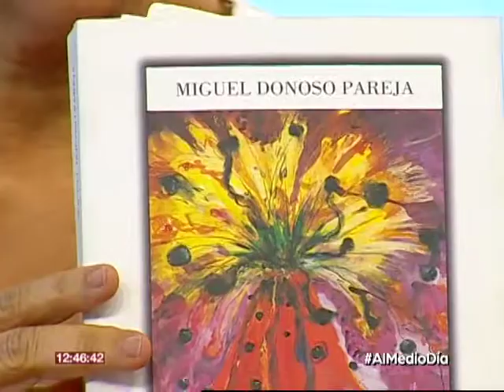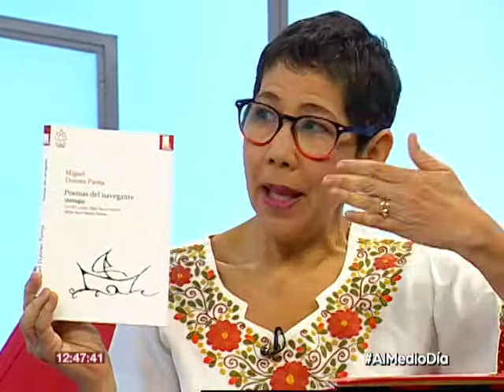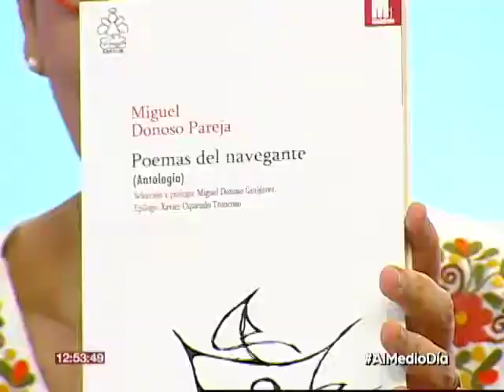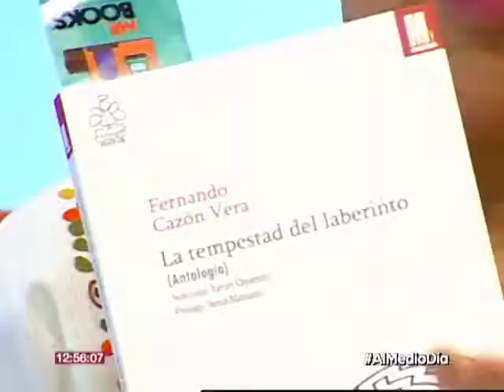Reseña | Poemas del navegante vamos a leer Ecuador tv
Hablando sobre los libros "Poemas del navegante" y una recopilación de cuentos completos del fallecido autor Ecuatoriano
Miguel Donoso Pareja

Programa al mediodia
Todos los viernes a las 12:45 Pm
Ecuador tv canal 7